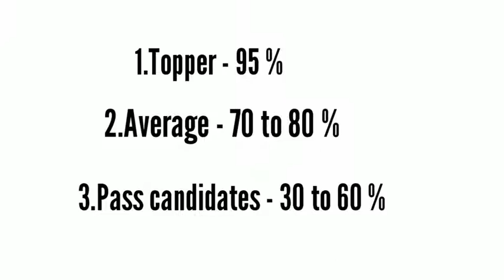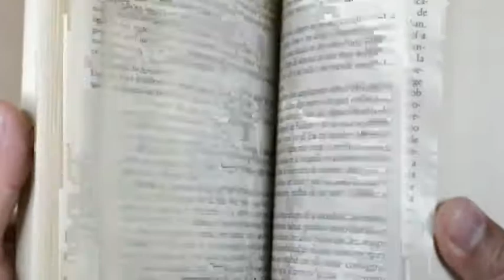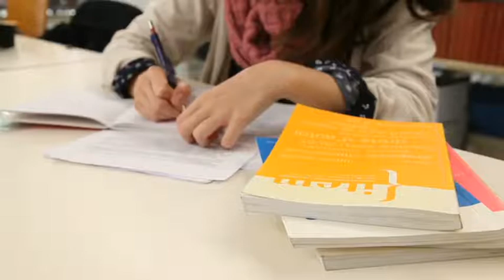What after 10th class || Know your future || Arts || commerce || Science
hi friends hope you like this video

Images credit :
Pixabay